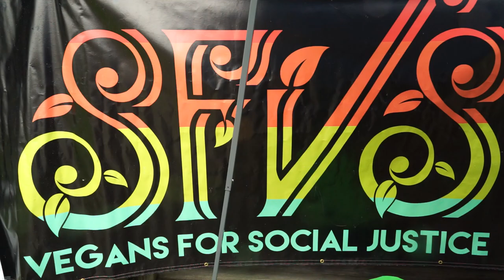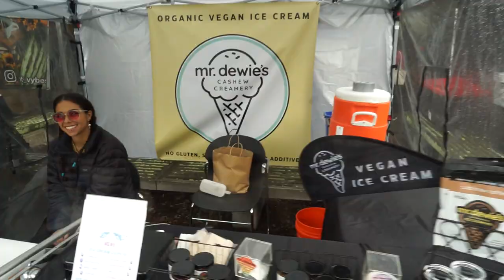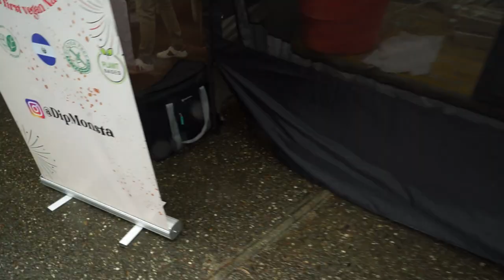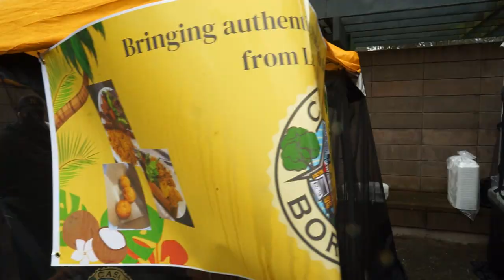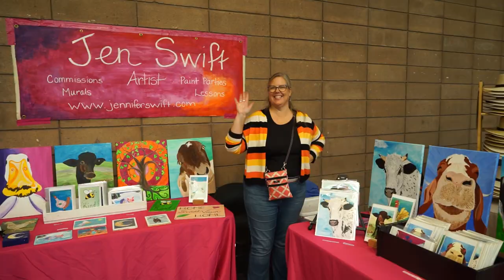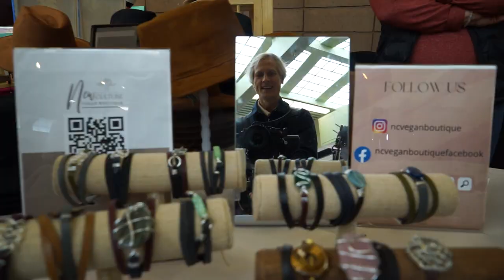00666+ SFworldVegFest org = Part 1 Overview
ABOUT
    SFWorldVegFest.org
    SFvs.org
    SfrecPark.org/662/County-Fair-Building